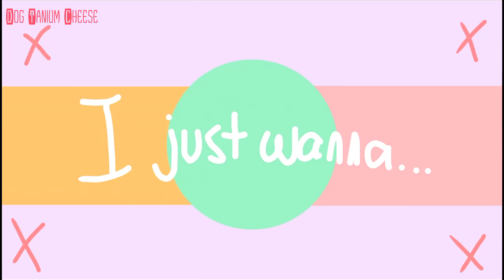Anybody Else (Animation Meme) Flipaclip | bnha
Warning bnha ships I’m no longer in the fandom anymore. I’m only keeping this up for history purposes, like how my art has improved over the years blah blah stuff like that.

-doggo, 2021